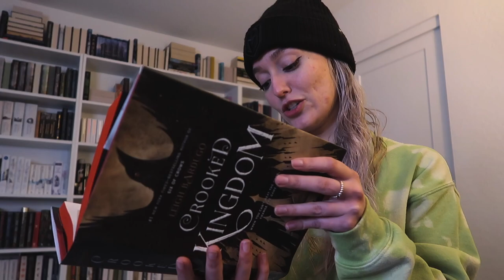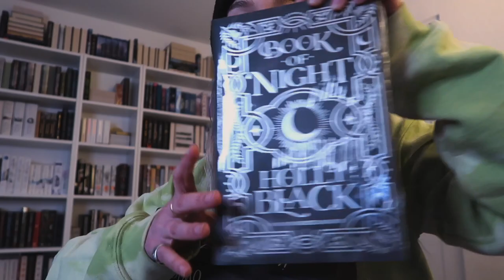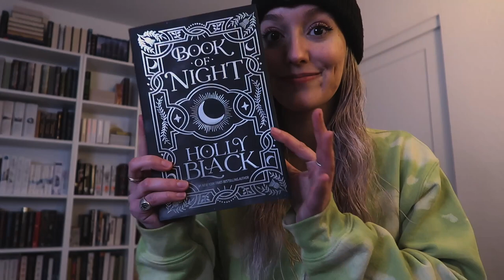crooked kingdom & bookshelves | dec1vlog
a little vlog where I read Crooked Kingdoms and listen to the audiobook for the Final Girl Support Group! Also I reorganize my main bookshelves while desperately trying to not spoil what it looks like in the video. OH and I unbox some special edition books- the fairyloot edition of These Twisted Bonds and the Owlcrate edition of Book of Night. (PS since this video is obviously now up on Saturday, the bookshelf reorganization got moved to Sunday, sorry lol)

where to find my stuff